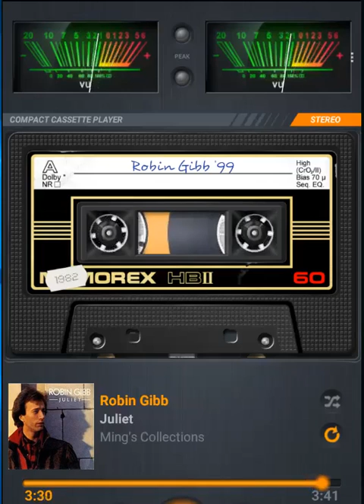Juliet -- Robin Gibb; HP, Lirik lagu klik icon v (kanan)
I steal the night away
Driving my life away, dancing
I was a Romeo
I knew the art of romancing
I was just an average guy, in a world of empty dreams
I needed someone to show me how to love

Juliet
Oh, Juliet
The night was magic when we first met
Juliet
Oh, Juliet
You know you taught me to fly
You take me clear to the sky
And all the people around the world can stand aside
For me and my baby
J-J-J-Juliet

Fighting with destiny
Fortune and fame, but kept losing
Playing a joker's game
Only myself I was fooling
I was an average guy in a world of empty dreams
You've broken down all the walls with your love

J-J-J-Juliet
Oh, Juliet
This kind of loving you don't forget
Juliet
Oh, Juliet

Close your eyes, Juliet
On and on, our love is like the sun
It keeps on going strong throughout eternity

I wanna love you in my life
Sweet Juliet
Living without love in my life
My girl Juliet

J-J-J-Juliet
Oh, Juliet
Juliet
Oh, Juliet

Juliet
Oh, Juliet
Juliet
Oh, Juliet
Ooh

Oh-oh-oh-oh-oh, oh-oh-oh
Oh-oh-oh-oh-oh, oh-oh-oh
Oh-oh-oh-oh-oh, oh-oh-oh
Juliet
Oh, Juliet
Juliet